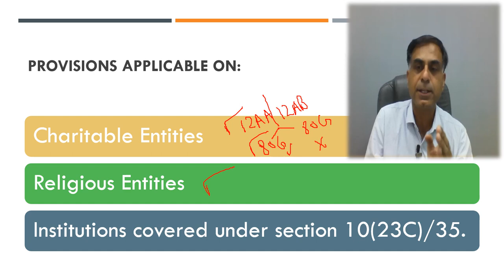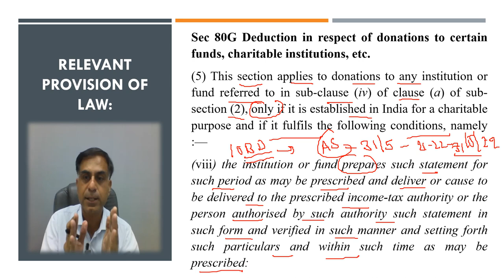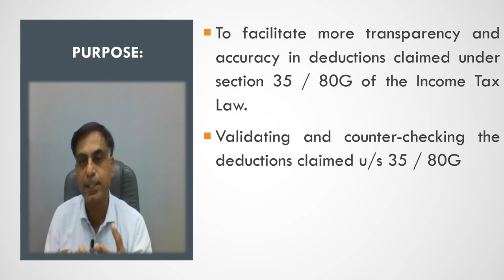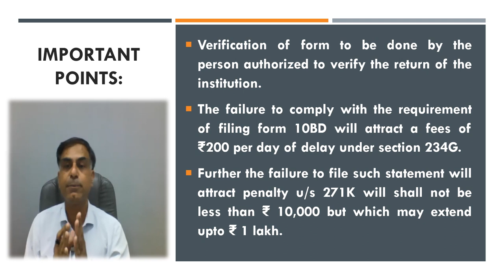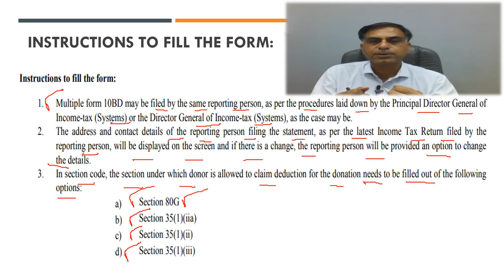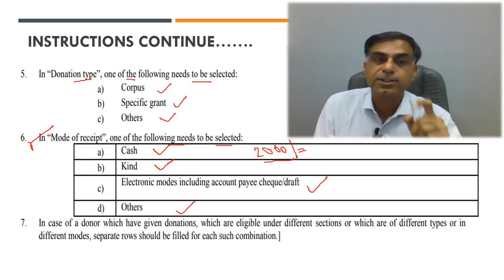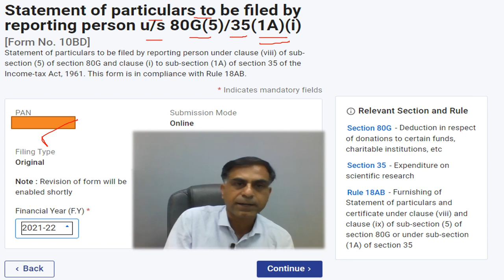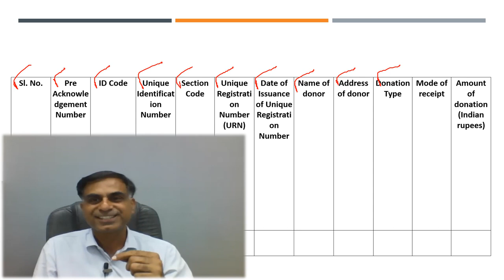Filing of Form 10BD By Charitable Entities | जानिये फॉर्म 10BD कैसे फाइल करना है | CA. Anoop Bhatia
. नमस्कार दोस्तों,  वित्त वर्ष 2021-22 से चैरिटेबल एवं आयकर अधिनियम 1961 की धारा 35 में कवर्ड संस्थाओं पर फॉर्म 10BD भरने की आवश्यकता लागू की गई है।  इस वीडियो की माध्यम से आप तक फॉर्म 10BD सम्बन्धी महत्वपूर्ण प्रश्नों एवं पहलुओं पर महत्वपूर्ण जानकारी प्रदान करने का प्रयास है।  आशा करता हूँ आप इस वीडियो को उपयोगी पाएंगे, आपके बहुमूल्य सुझाव एवं प्रश्न सादर आमंत्रित हैं।

Dear Friends, wef financial year 2021-22 all charitable as well as section 35 institutions (i.e. certain scientific research institutions) are required to file form 10BD in respect of the donations received by them which are eligible for deduction u/s 80G or u/s 35 of the Income Tax Act 1961. This video accordingly is an effort to bring before you all relevant aspects / important points pertaining to form 10BD and filing thereof. I hope you will find this video useful and effective. Your precious suggestions and questions are most welcome.